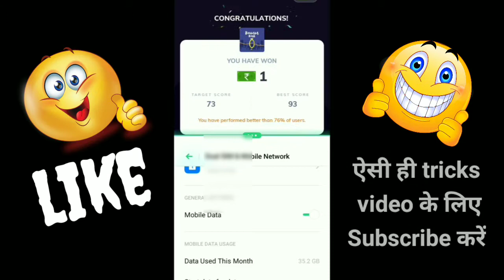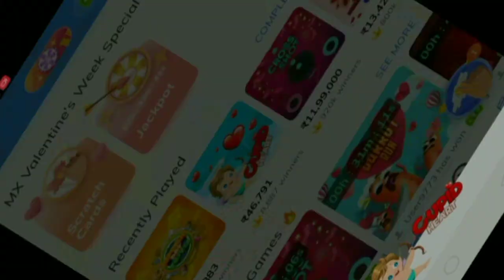bouncing beasts trick | cupid heart score trick | mini jump high score trick | MX player game trick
MX player game cupid heart score trick
MX player game tricks
MX player high score tricks
bouncing beasts game hack trick
cupid heart high score tricks
mini jump high score tricks
cross shot high score trick

2. Having this statement helps protect your work against theft.